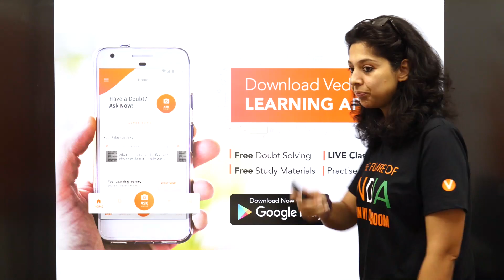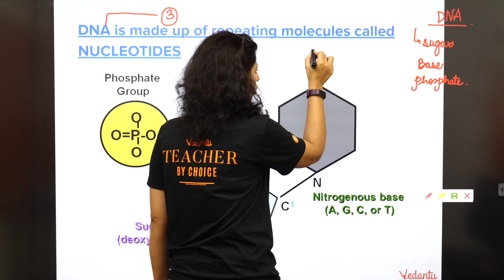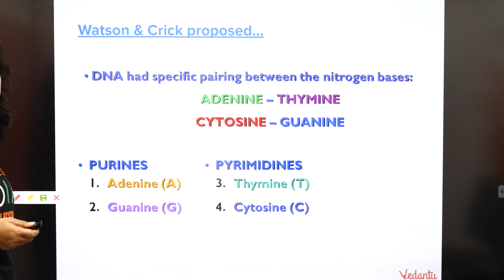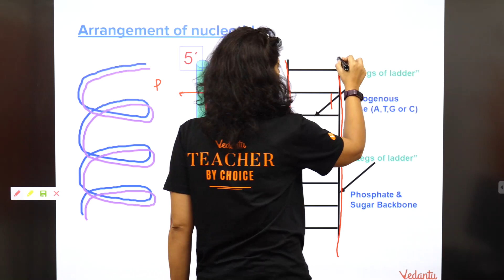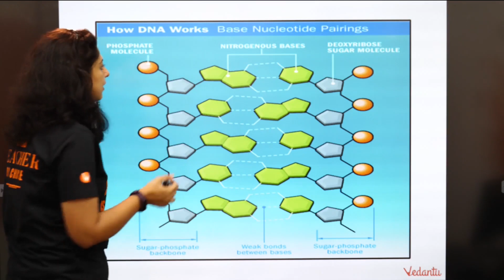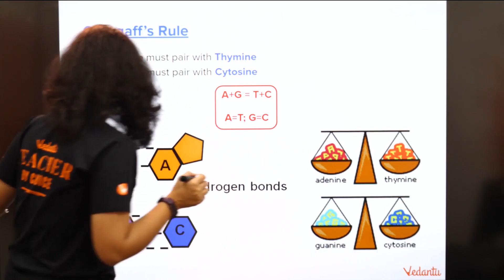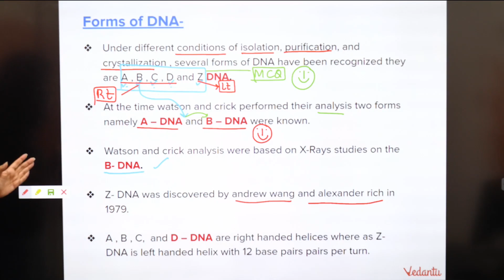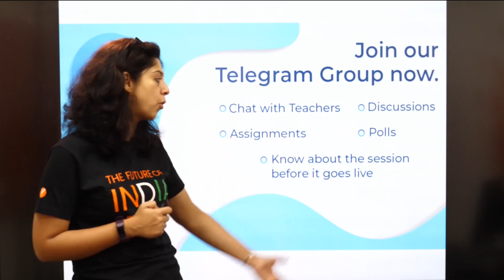Neet Biology | Structure of DNA - L2 | Molecular Inheritance|Vedantu Master Class| Dr. Vani Sood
In this session, NEET Expert and Master Teacher at Vedantu, Dr. Vani Sood, explains Structure of DNA  for NEET 2020 Biology. Learn the in and out of  Structure of DNA and Nucleotides nucleosides  NEET Biology basic concepts, tricks to solve NEET problems and questions entailed in NEET and other medical entrance exams like AIIMS & JIPMER. Dr. Vani Sood enlightens you with NEET preparation strategy for Biology and how to revise important topics and concepts quickly and effectively. This session will mainly be around Structure of DNA Questions and concepts, as it is one of the most Important and scoring topics in NEET. In today's Structure of DNA lecture, Dr. Vani Soodwill talk about Structure of DNA, X ray crystallography, Nucleotides nucleosides, Bonds of DNA  . Get a detailed insight into all the concepts that are included in Structure of DNA and Biology

Key Areas of this Session:
X ray crystallography
Nucleotides nucleosides
Structure of DNA
BONDS OF DNA

🤙📲💬Click here to send your query to your favorite Master Teacher via Whatsapp